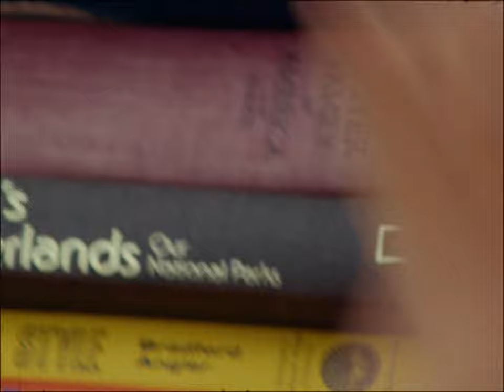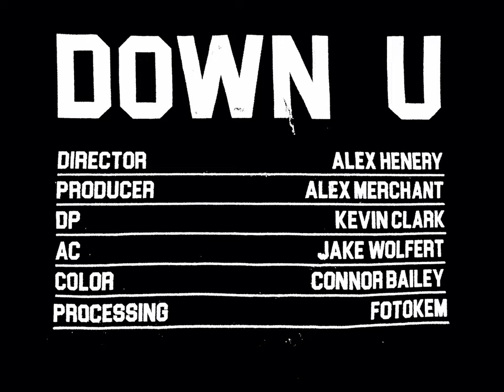Fiddlehead - "Down University" (Official Music Video)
"Down University" by Fiddlehead, from the album 'Between The Richness' out now via Run For Cover Records

Upcoming Fiddlehead shows:
9/17 - Boston @ Hardcore Stadium
9/18 - Philly @ First Unitarian Church
9/19 - Brooklyn @ Market Hotel

9/24 - San Francisco @ TBA
9/25 - Anaheim @ Chain Reaction
9/26 - Los Angeles @ 1720

2/16/22 Manchester, UK @ Rebellion
2/17/22 London, UK @ Underworld
2/22/22 London, UK @ Underworld
2/25/22 Manchester, UK @ Rebellion

Director - Alex Henery
Producer - Alex Merchant
DP - Kevin Clark
AC - Jake Wolfert
Editor - Alex Henery
Colorist - Connor Bailey
Film Processing - Fotokem
Lead actor - Izzy Hernandez
Carpenter - Michael Cesario
PA - Alex Dow
Runner - Mike O’Toole

Extras: Tracy Nguyen, Evan Stein, Isaac Villanueva, Mckenzie Melcher, Brando Mayorga, Rafael Reyes Jr, Isaac Villanueva

Special Thanks to: Noelle Buarenos & The Glendale High School Cheerleaders, Alex Gadberry, Joe Calixto + Bobby Wagner.

Lyrics:
“You try, yet you feel unsure of yourself and lie on the “failure floor.” Don’t you feel so down?

Are you out? I know you are down, but are you out?

Hyde Park! – Precious Blood! – Latin School! – USMA!
Emmanuel! – BC! – Columbia! – Graduate!
No one cares. It’s just a name.
You are more than a degree.

Rising pressure and stress to measure up to standards set so high in your mind.

Out of hope? Are you out of hope?
Out of drive? Are you out of drive?
Out of love? Are you out of love with this life?

No one cares. It’s just a name. You are more than a degree.
I don’t care what you make $$$. It’s who you love and what you gave.
Up from your bed…
Back in your way…
Out of your head…

Are you down? Are you out?”